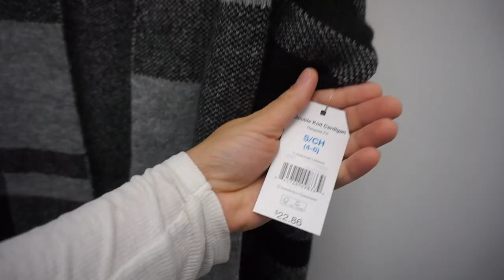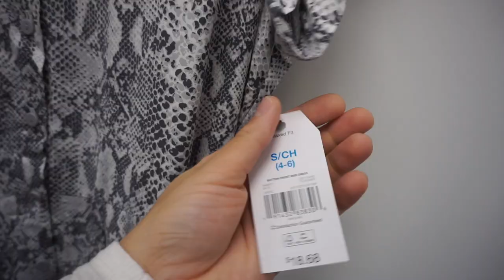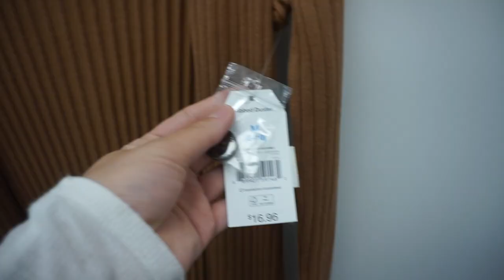Walmart Winter TRY ON HAUL | At the dressing room!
In this video I will be trying on some winteressentials from good ole WALMART! All items are linked below! Hope you enjoy!

ITEMS MENTIONED:

Time and Try Double Knit Plaid Cardigan

Time and Tru Relaxed Fit Dress

No Boundaries Printed Pullover Sweater

Time and Tru Pocket Ribbed Cardigan

No Boundaries Faux Fur Jacket

Time and Tru Ribbed Duster (sold out online, linking a similar one)

Two Tone Teddy Sweater (sold out online, linking similar)

No Boundaries Mossy V Neck Sleeve Pullover Sweater

Time and Tru High Rise Fitted Jeans